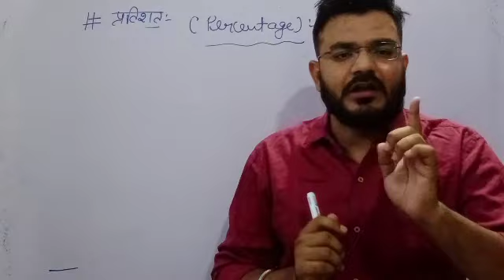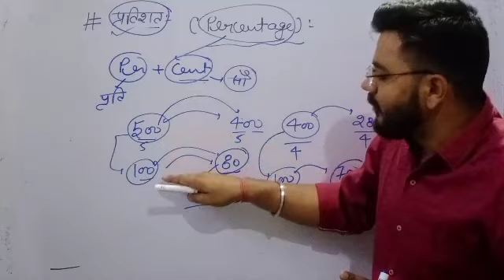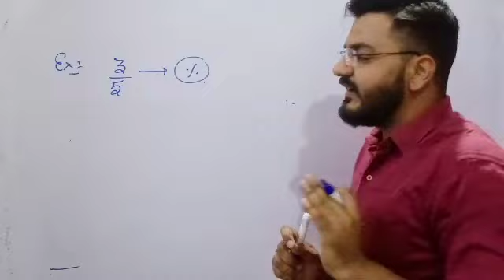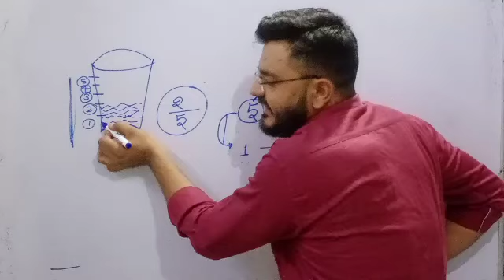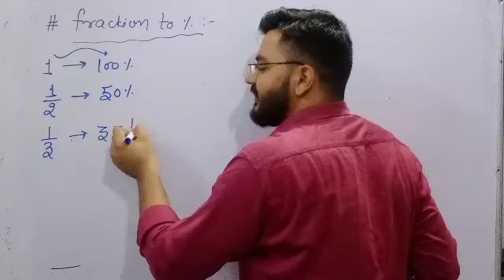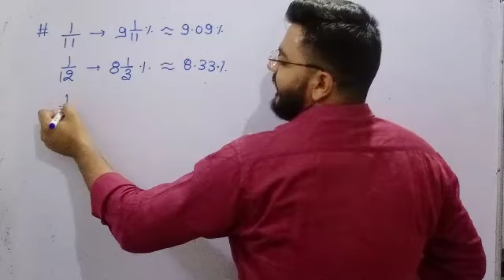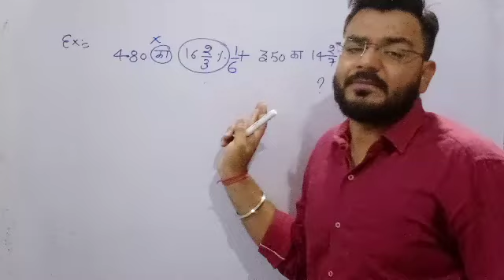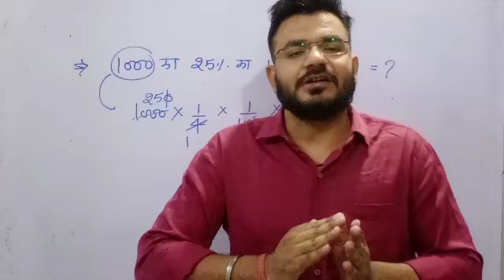प्रतिशत Part:-1 Basic Concept Of Percentage पटवारी REET Railways तथा सभी प्रतियोगी परीक्षाओं के लिए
पटवारी REET तथा सभी प्रतियोगी परीक्षाओं के लिए सबसे महत्वपूर्ण प्रतिशत Part:-1  Basic Concept

Percentage से संबंधित सभी Notes & pdf के लिए हमारे telegram channel को join करे